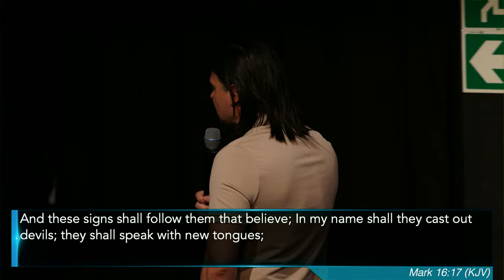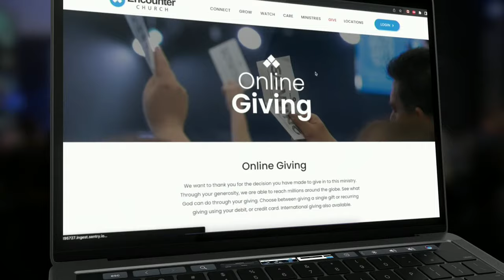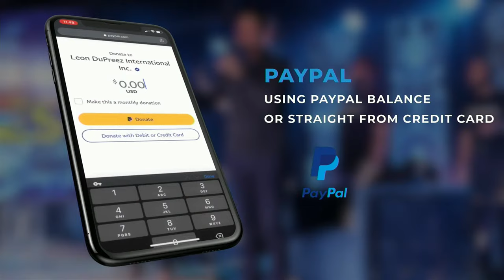The Mystery Of Tongues | PART 1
Embark on a transformative journey of spiritual exploration as we delve into profound insights and revelations:

Discover the prophetic perspective on the South African Elections, followed by a deep dive into the distinctions between the Old and New Covenant. Explore the profound effects of offense and unravel the language of the New Covenant, setting the stage for an examination of the significance of tongues. Understand the importance of tongues, its edifying power, and the reasons behind hesitations in tongue prayer. Dive into the significance of Pentecost and its connection to tongues, while also reflecting on the righteousness found in Christ. Explore the concept of speaking in tongues as an offering to the Lord and uncover your rights as a believer. Learn how praying in tongues unlocks blessings, brings about rest and refreshment, and serves as a powerful tool against the works of the enemy. Conclude this enlightening journey with a closing prayer, leaving you empowered and inspired on your spiritual path.

Chapters:
00:00 What Is Prophet Saying About The South African Elections?
06:37 What Differentiates Old Vs New Covenant?
12:19 What Are The Effects Of Offence?
20:15 What Is The Language Of The New Covenant?
25:22 Why are Tongues So Important?
46:42 How Does Tongues Edify You?
55:10 Why Don’t People Pray In Tongues?
58:27 What Is The Significance Of The Pentecost?
1:08:38 What Does Pentecost Have To Do With Tongues?
1:13:00 What Is The Significance Of Being The Righteousness Of God In Christ Jesus?
1:21:10 How Is Speaking In Tongues An Offering To The Lord?
1:27:16 What Are Your Rights As A Believer?
1:29:56 How Does Praying In Tongues Unlock All Your Blessings?
1:38:00 How Does Tongues Bring About A Rest And Refreshing Upon You?
1:49:00 How Do Tongues Destroy The Works Of The Enemy And Align You With The Word Of God?
1:54:45 Closing Prayer